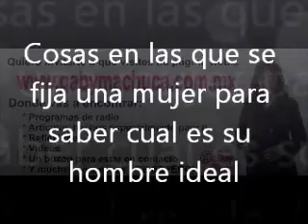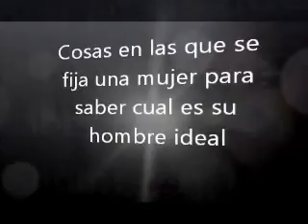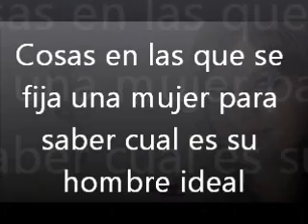Cosas en Las Que Se Fija Una Mujer Para Saber Cual Es Su Hombre Ideal Con Gaby Machuca